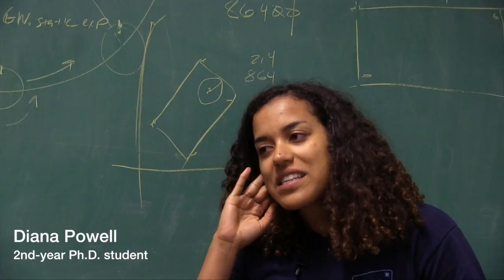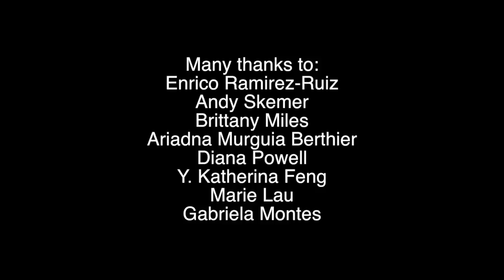Change From Within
This five-minute film explores diversity in UC Santa Cruz's astronomy and astrophysics department. In the video, four graduate students of color and the department's ambitious chair share the challenges they've faced and potential solutions going forward.

Shark and Yeti Productions is composed of two science journalists: Aylin Woodward and Sarah McQuate. For more information about Aylin and Sarah, check out their websites: aylinwoodward.com and sarahmcquate.com.